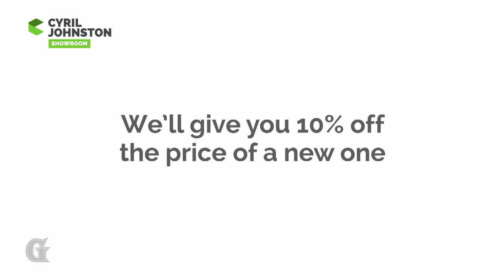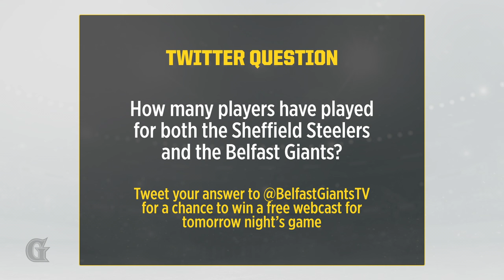PRE-GAME SHOW - Friday 8 January 2016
GiantsTV commentators Simon Kitchen and Shane Johnson preview the weekends double header against the Sheffield Steelers at The SSE Arena, Belfast on Friday 8th and Saturday 9th January 2016.

Giants TV Pre-Game Show - Powered By CyrilJohnston.com